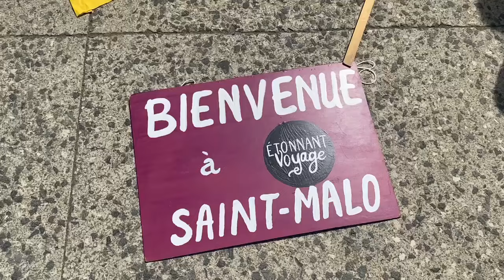Arrivée d'un étonnant voyage à Saint-Malo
Réception par Jean Michel Boulanger, président du festival "Etonnants voyageurs".